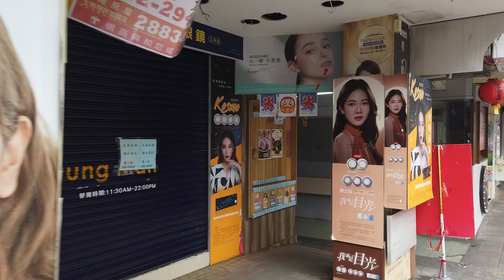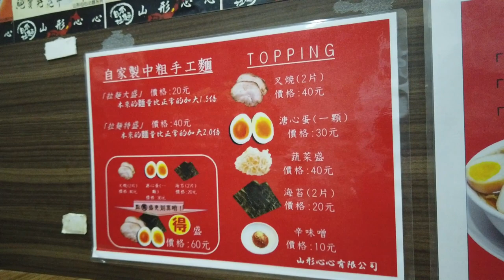士林夜市の山形心心ラーメンが美味しすぎる。 日本人愛吃台北市士林夜市の山形心心醬油拉麵150台幣 好便宜！CP值高！味增拉麵170 好好吃！士林夜市でのお昼はラーメンでしょ。銘傳大學美食 日本人老闆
如果有朋友覺得畫面模糊，可以調整畫質，我的影片最高是1080 P(目前)
Youtube支援の寄付はこちらから！可能です！
YouTubeの運営に使わせて頂きます。
Amex,VISA,MasterCard,Dinners,JCB,Discoverがご利用いただけます。
【山形心心拉麵 士林店】⭐️4.4 (1,570)
📍 台北市士林區小東街25號

(MRT劍潭站 或 MRT士林站 歩行10分鐘左右
金曜日
12時00分～14時30分
16時00分～22時00分

土曜日
12時00分～14時00分
16時00分～22時00分

日曜日
12時00分～14時00分
16時00分～22時00分

月曜日
12時00分～14時30分
16時00分～22時00分

火曜日
12時00分～14時30分
16時00分～22時00分

水曜日
12時00分～14時30分
16時30分～22時00分

木曜日
12時00分～14時30分
16時30分～22時00分
🚉小北街